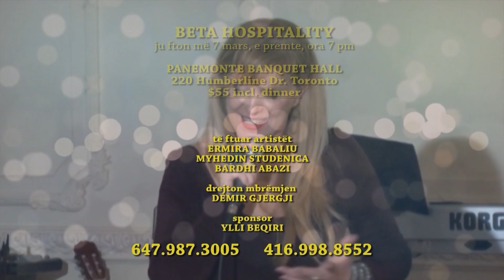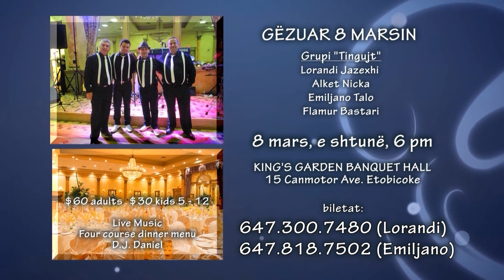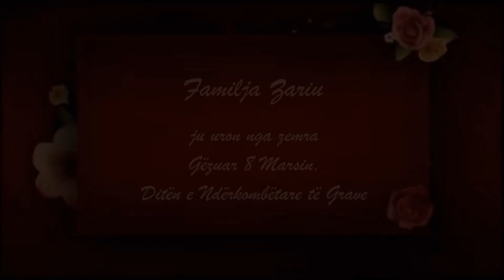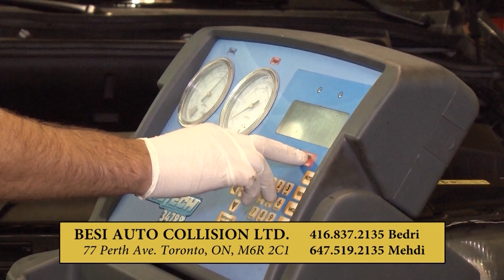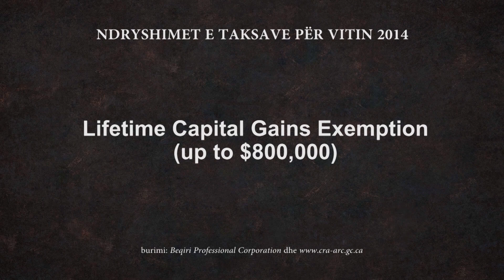PASQYRA SHQIPTARE (HD): February 22, 2014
Kronika nga veprimtari komunitare me rastin e 6 vjetorit të Pavarësisë së Kosovës (Flare Entertainment dhe Shoqata "Iliria") si dhe speciale mbi ndryshimet nënligjore mbi tatimet 2014. PASQYRA SHQIPTARE, Toronto, Canada. Drejtor ILIR LENA.